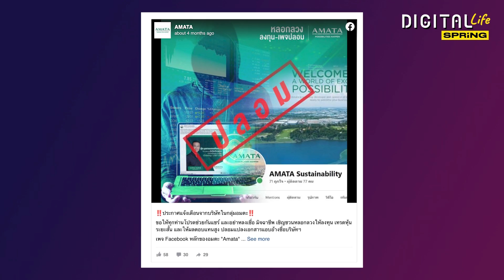ฟังเต็มๆ! วิกรม กรมดิษฐ์ เตือนสติ อย่าหลงเชื่อมิจฉาชีพหลอกลงทุน AMATA | Digital Life Update EP245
ใครอยากรวยทางลัด ดึงสติกันก่อน! วิกรม กรมดิษฐ์ เตือนใจ อย่าหลงเชื่อมิจฉาชีพหลอกลงทุน AMATA หรือบริษัทใด ๆ ขนาดธนาคารยังทำผลกำไรสูงๆไม่ได้เลย แล้วที่โจรหลอกจะจริงได้อย่างไร ? แม้จะอ้างชื่อ วิกรม ก็ตาม ถูกหลอกมาบอกไม่รู้ ไม่ได้นะ